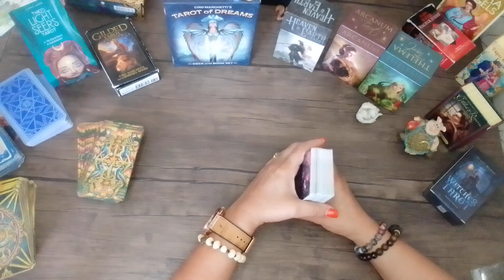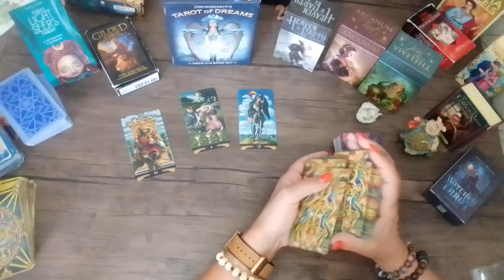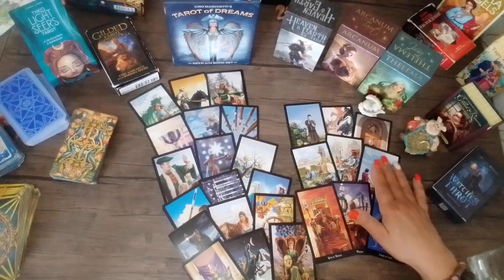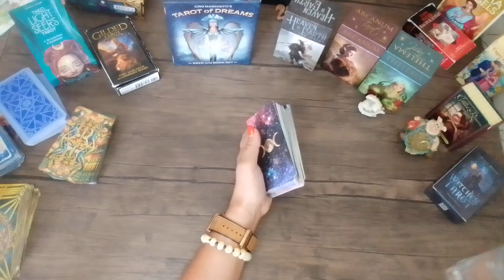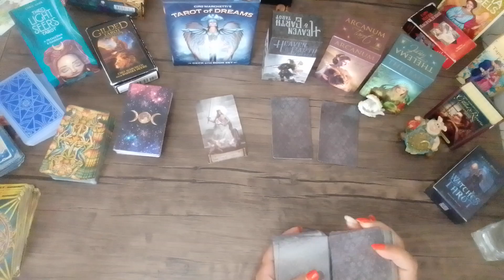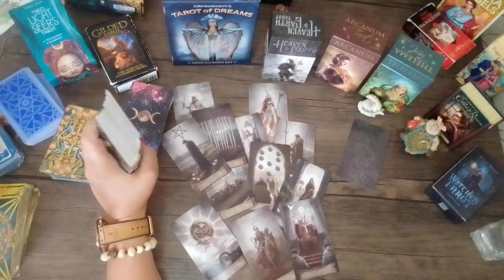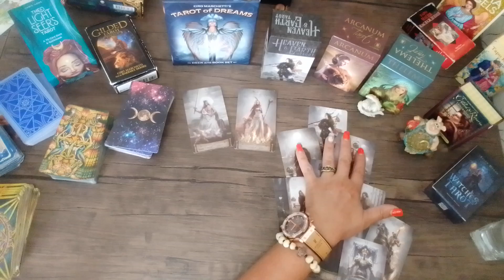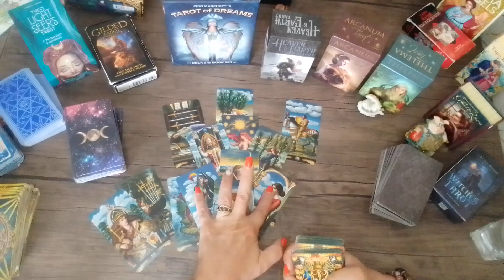მისი გეგმები თქვენს მიმართ